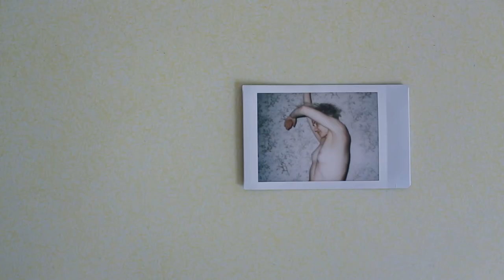ARIA - Awake With You (Music Video)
🇳🇿 Music | ARIA - Awake With You (Official Music Video) | HD Version

Video Produced and Directed by Morgana O'Reilly
Colour grade by Alana Cotton (Images & Sound)
Artist: ARIA
Song written and produced by Aria Jones and Alistair Deverick
Huge thanks to Peter Salmon, William McDonald, Images & Sound Post Production

ARIA along with like-minded, fearless creator - acclaimed actor and director Morgana O’Reilly have produced a raw and powerfully defenseless, filmic capture of the story behind the song. The video for ‘Awake With You’, Morgana’s debut in the music video world, is a percussive dream. Like the song itself, the video explores the longing and turmoil that comes when a love affair is over- it lives on in the quiet moments, as flashes of memory, desire and eventually liberation.